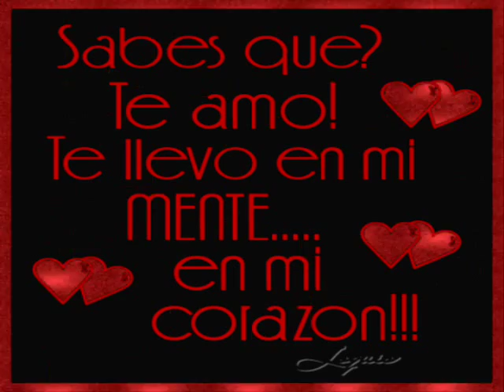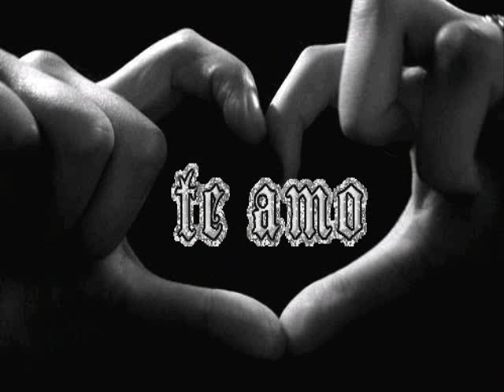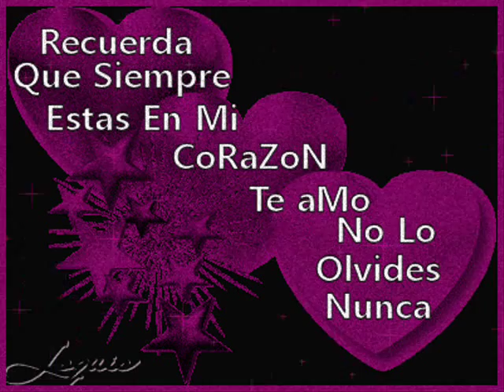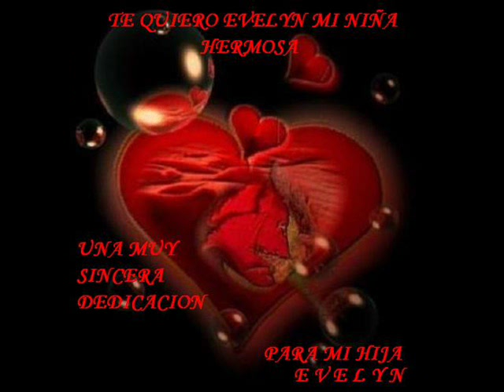i promise you - cancion para mi hija evelyn-andres benitez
una  muy  linda  cancion  ke  me encontre  y  se  la  dedico  a mi  hija  evelyni promise you